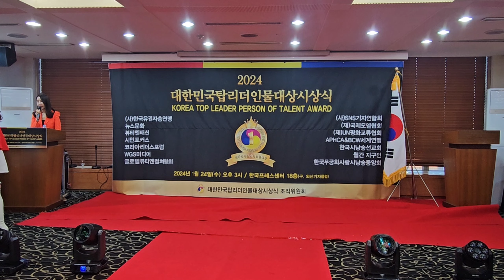효원(모델가수)^여기서^2024대한민국탑리저인물대상사상식01. 24.오후3시 프레스센터 18층 서울클럽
1. 먼저 ‘유튜브’에 접속합니다.-
2. 검색창에 ▶‘김동홍’을 검색합니다.
3. 김동홍마음사진TV 아래
   ▶‘구독’ 버튼을 눌러주세요.
檀童(단동)김동홍